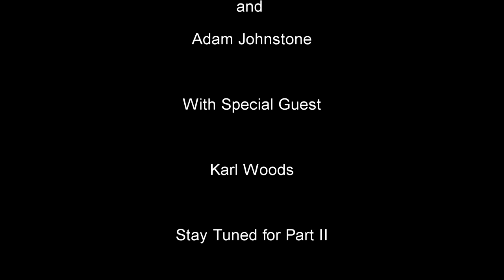Frightfully Forgotten Bloopers Season 6 Part I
Watch your favorite Canadian Horror Fans struggle and fumble through making the content we brought you in 2022